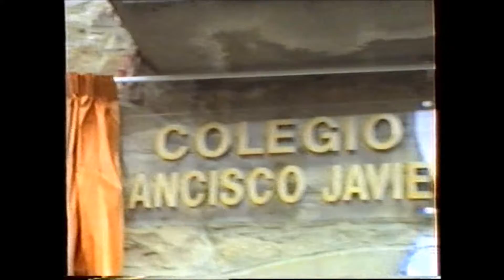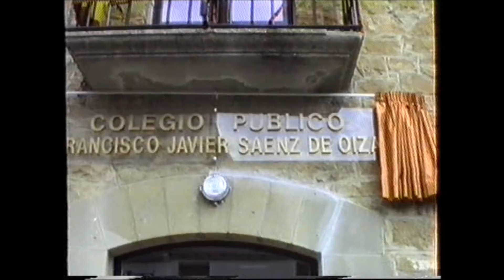Inauguración del Colegio Público de Cáseda